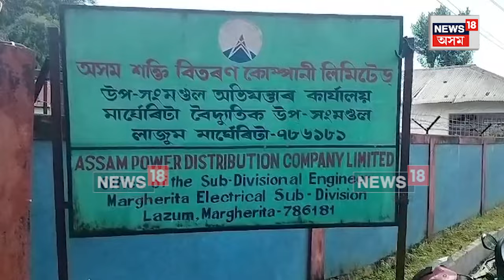Digboi News : স্মাৰ্ট মিটাৰৰ বিৰদ্ধে প্ৰতিবাদ | N18V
Digboi News | আজি APDCL মাৰ্ঘেৰিটা সংমণ্ডলৰ কাৰ্যালয় ঘেৰাও কৰি ছাত্র মুক্তি সংগ্ৰাম সমিতি, নাৰী মুক্তি সংগ্ৰাম সমিতিৰ স্মাৰ্ট মিটাৰৰ বিৰদ্ধে প্ৰতিবাদ